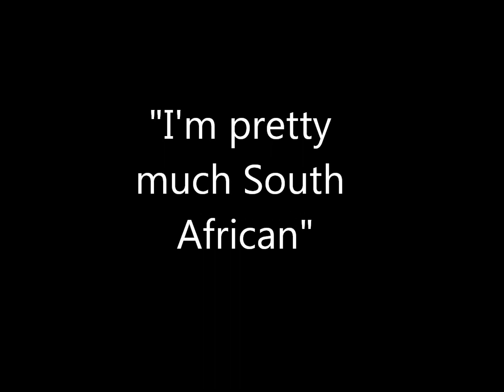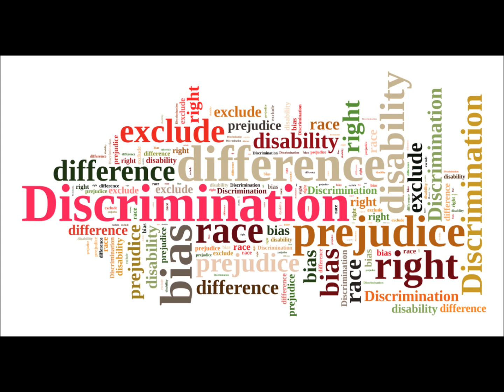"I'm pretty much South African" - Chinese youth in Jozi